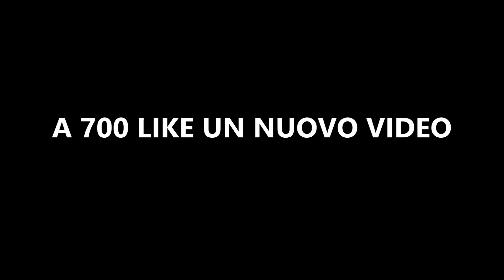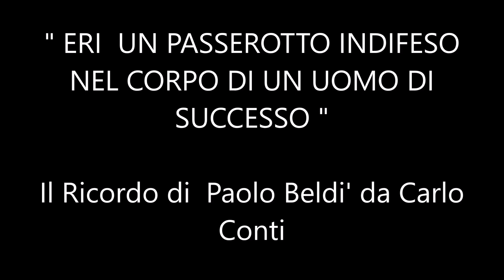GRAVISSIMO LUTTO IN RAI - E' SCOMPARSO UN GRANDISSIMO - IL RICORDO STRUGGENTE CHE COMMUOVE...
I LIBRI di Marco Liguori

Descrizione:

Grave perdita per la televisione e per lo spettacolo italiano. E' scomparso il regista Paolo Beldì, co-creatore con Fabio Fazio di Quelli che il Calcio. Ha collaborato con Simona Ventura, Adriano Celentano e Carlo Conti, che lo ha ricordato sui social.